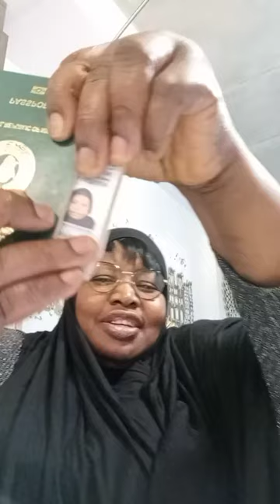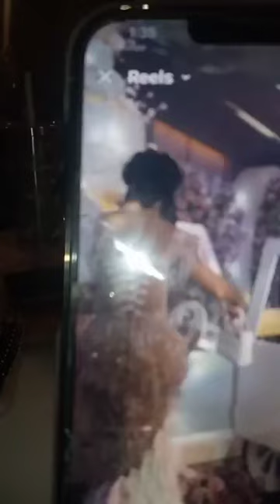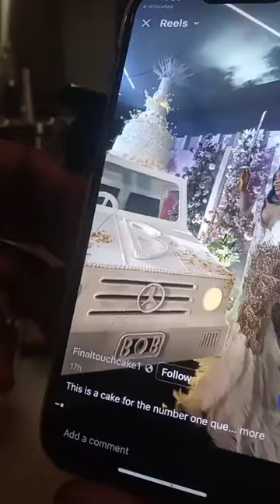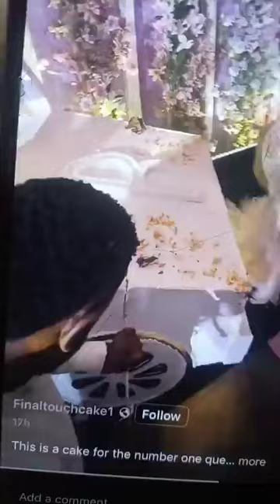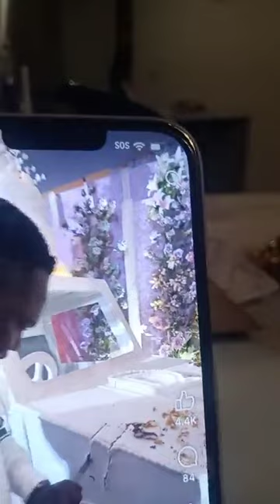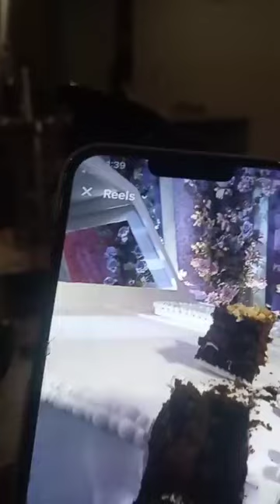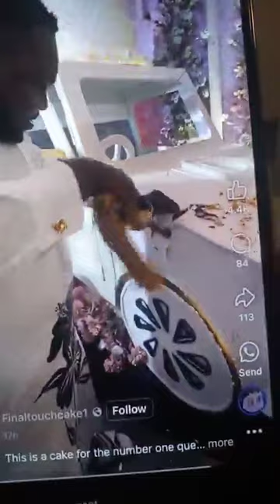Mommy of Ijebu aka Idirisu Boborisky + Eniola Ajao + Iyabo Ojo + Reading of Bible. AUTO BOLA LIVE